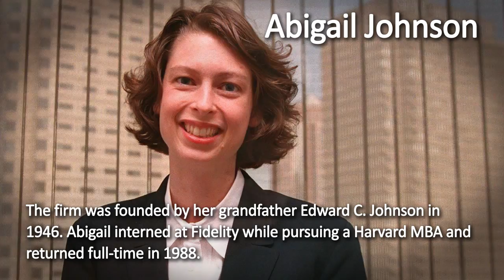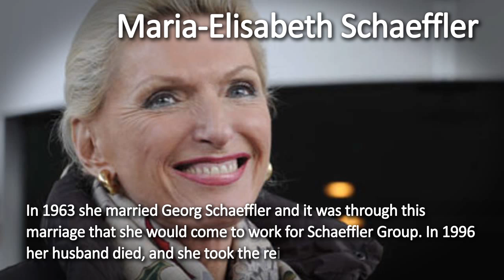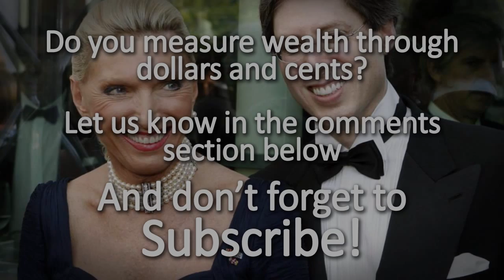The Five Richest Women in the World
These are the women that have it all. They are the top five richest women in the world. But do you think that true wealth and happiness is based in dollars and cents?

If you liked these videos make sure you check out these awesome productions….

And now back to the rich women…

Alice Walton
Alice Louise Walton is an American heiress to the fortune of Wal-Mart stores. As one would expect, the Waltons’ have deep family ties. Alice is the sister of the late John Walton and her fortune of $16.6 billion, which puts her at number 26 in the world’s rich list. She has been arrested multiple times for driving while intoxicated, and in 1989, she was involved in the speeding death of a 50-year-old woman, Oleta Hardin, a cannery worker, but no charges were filed.

Abigail Johnson
As the 42nd richest person in the world, Abigail Johnson’s $13 billion inheritance comes from Fidelity Investments, America’s largest mutual fund company. The firm was founded by her grandfather Edward C. Johnson in 1946. Abigail, 45, interned at Fidelity while pursuing a Harvard MBA and returned full-time in 1988. She became president of the company’s mutual fund division in 2001, and picked up $31 billion in fund assets during her first six months.

Jacqueline Mars
Jacqueline Badger Mars is the daughter of Forrest Edward Mars, Sr., and granddaughter of Frank C. Mars, founders of the giant American candy company Mars, Incorporated. She is worth $14.0 billion as of September 2007 and she is the 58th richest person in the world, and the 19th richest person in the United States according to Forbes. She is a trustee of the US Equestrian Team, and sits on the board of directors for the Washington National Opera, the National Sporting Library and Fine Arts Museum.

Susanne Klatten
Ms. Klatten picked up $8.1 billion via a 12.5% stake in BMW cars and a 50.1% stake in pharmaceutical manufacturer Altana from her late father, Herbert Quandt. A trained economist with an MBA, Klatten is credited with helping transform Altana into a world-class pharmaceutical/ chemical corporation with $3.6 billion in sales and almost 11,000 employees. Recognizing that her wealth is sometimes a problem, she often worked incognito under the name Susanne Kant. As of 2007, her net worth is $9.6 billion.

Maria-Elisabeth Schaeffler
Maria-Elisabeth Schaeffler is joint owner with her son Georg of The Schaeffler Group, one of the world’s largest producers of roller bearings. In 1963 she married Georg Schaeffler and it was through this marriage that she would come to work for Schaeffler Group. In 1996 her husband died, and she took the reins of the family business. Maria Elizabeth now runs the company, which brought in about roughly $11 billion per year and has over 70,000 employees. Her net worth in 2007 is $8.7 billion.